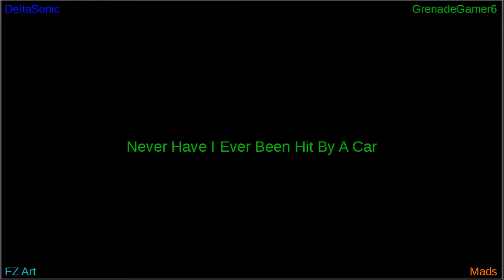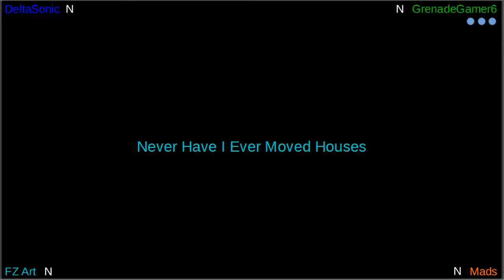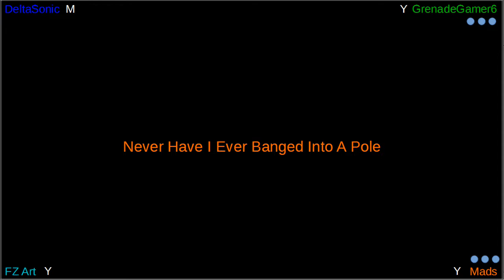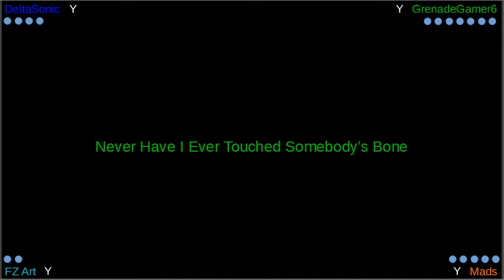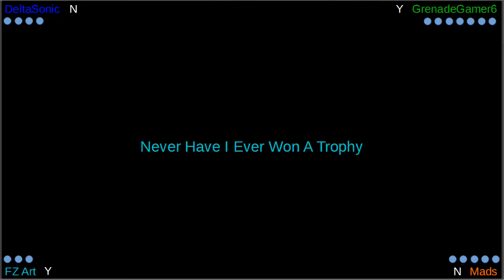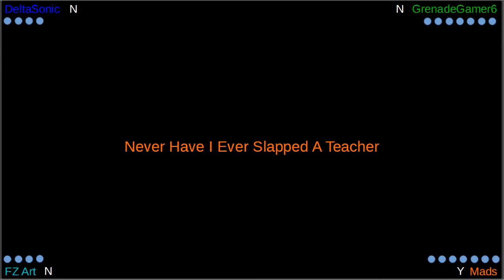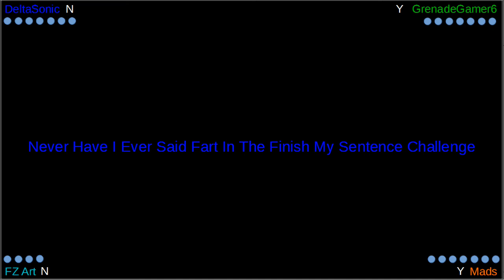NEVER HAVE I EVER | Ft. FZ Art, GrenadeGamer6 & Mads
Man That Was Some Horrible Counting

City Escape Classic Delta Remix

Edited By DeltaSonic